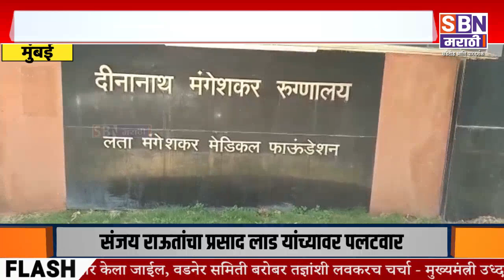MUMBAI | वेदिकाची मृत्यूशी झुंज संपली!, 16 कोटींचे इंजेक्शन देऊनही उपचारदरम्यान मृत्यू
वेदिकाची मृत्यूशी झुंज संपली!, SMA आजाराशी लढणाऱ्या वेदिकाला 16 कोटींचे इंजेक्शन देऊनही उपचारदरम्यान दुर्दैवी मृत्यू.@